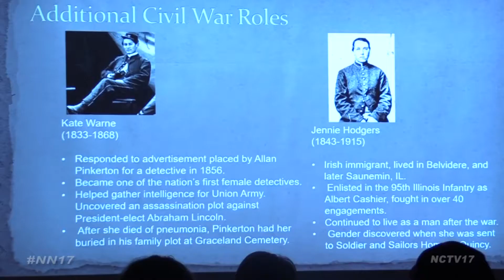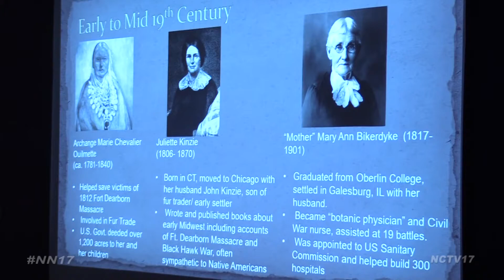Women of Influence in Illinois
Ella Flagg Young, Helen Alvarado, and Kate Warne. These women made their mark in Illinois history but do you know who they are?

The Naperville Public Library recently hosted “Her Story: Women of Influence in Illinois” where Chicago historian Julia Bacharach spoke about the many inspirational women who made significant contributions throughout our area’s history.

“And that throughout the entire history of the state there have been so many noteworthy women whose contributions have really been overlooked,” said Bacharach. “I think today there’s a lot of interest in telling women’s stories. I think that it’s about women but it’s also about all different kinds of people. I think there’s much more of an openness that we want history to be much more inclusive.”

Included in Bacharach’s discussion of these important women was how most have yet to be recognized or commemorated in the way of a monument or a park.

“I think one thing I found shocking is of the parks. Right now there are 597 parks in Chicago, 350 of them are named after people, and only 67 of them are named after women,” said Ann Cliff, an attendee of the talk.

Recognition is just one of the goals Bacharach hopes to accomplish by researching influential Illinois women and sharing their stories.

“Her Story: Women of Influence in Illinois” is just one of several events the Naperville Public Library is hosting for Illinois’ bicentennial.